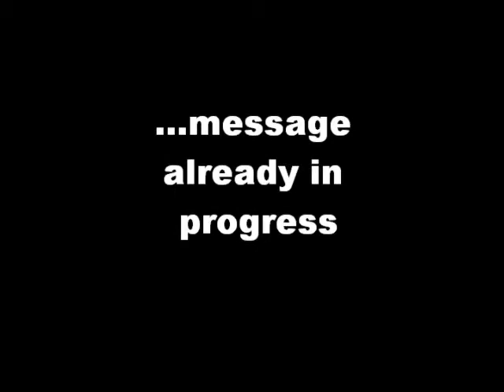NATIONAL ASSEMBLY - ELDER NEAL HESTER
THIS TOO SHALL PASS-MONDAY NIGHT SERVICE